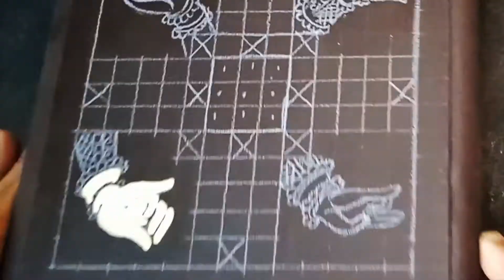DIY Multipurpose Chowki | Homedecor | Handmade